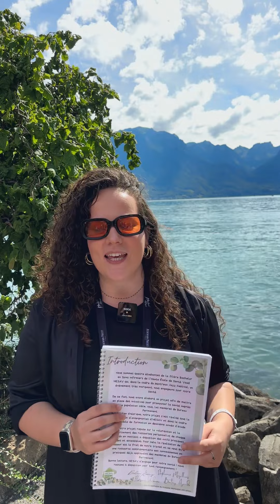Une boîte à outils pour lutter contre le stress au Montreux Jazz Festival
Beatriz et Diellëza, toutes deux étudiantes en Soins infirmiers à HESAV, ont mis en place une boîte à outils pour aider les membres du bureau permanent du @MontreuxJazzFest à gérer leur stress dans les périodes de surcharge de travail.